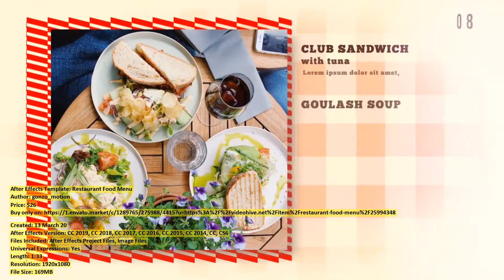Restaurant Food Menu | After Effects Template | VideoHive 25994348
Created: 13 March 20
After Effects Version: CC 2019, CC 2018, CC 2017, CC 2016, CC 2015, CC 2014, CC, CS6
Files Included: After Effects Project Files, Image Files
Universal Expressions: Yes
Length: 1:33
Resolution: 1920x1080
File Size: 169MB
Media Placeholders: 15
Text Placeholders: 67
Category: (product-promo)

Description: Restaurant Food Menu The project is structured, any manipulations are performed very easily and quickly in just a few...
Dear author gonzo_motion, if you believe any that the use of the project preview on this channel are not legitimate, please write to e-mail and we will delete your video within 24 hours.